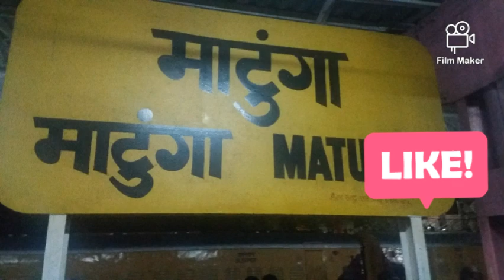chinna official Tun remix song new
chinna officially Tun remix song new